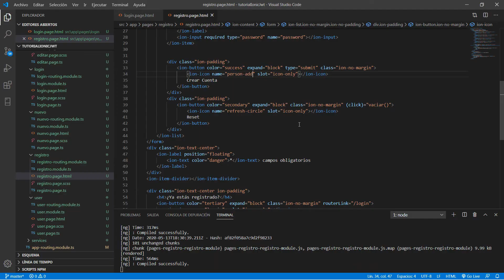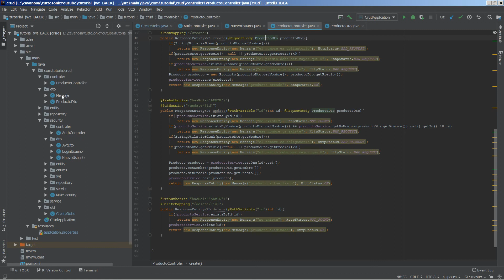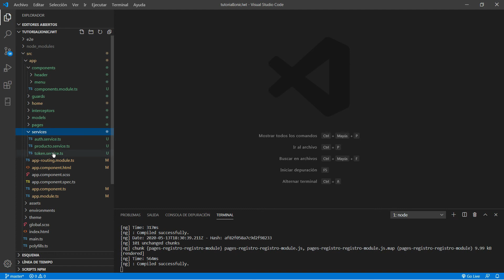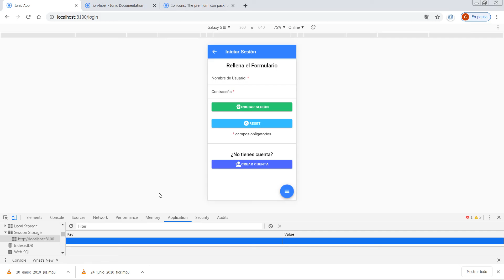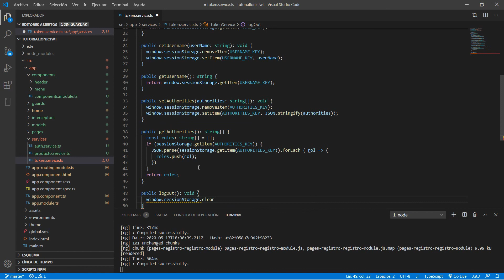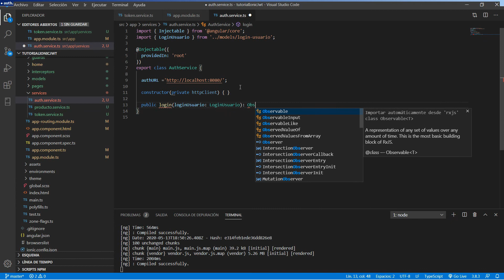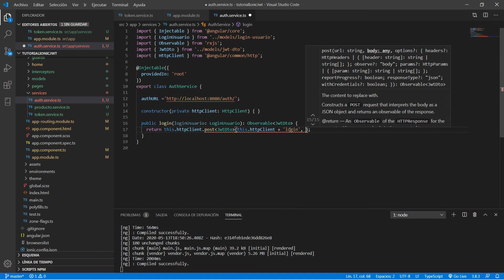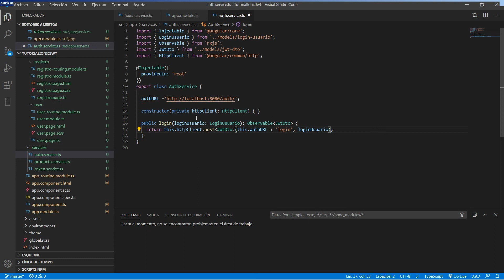Ionic 4: CRUD y autenticación JWT con Spring Boot y MySQL: Capítulo 9: Services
En esta serie de vídeos vamos a desarrollar desde cero una aplicación híbrida implementada con Ionic 4.

La aplicación consume una API REST con las operaciones CRUD básicas (create, update, read, delete) contra una base de datos MySQL  y utilizando autenticación basada en tokens (JWT).

Puede considerarse la continuación del tutorial que hicimos en este mismo canal de autenticación con Angular, Spring-Boot y MySQL, sólo que en el actual, el cliente lo desarrollamos con Ionic 4 en vez de Angular. Ambos códigos -del frontend- son muy similares.

Pues bien, en el caso que nos ocupa vamos a consumir la misma API REST que el de autenticación JWT, sólo que el cliente lo desarrollaremos con Ionic 4 en vez de con Angular

AVISO IMPORTANTE: si clonas los proyectos, copias y pegas, mira el vídeo de esta serie para ver como se configura el backend, si no lo haces es muy posible que no te funcione el programa.